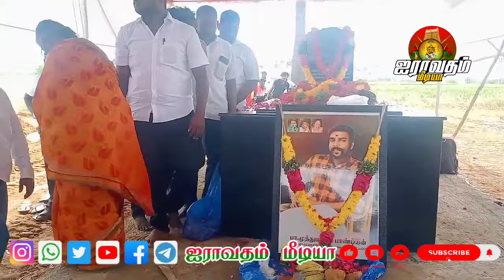மாவீரர் பசுபதிபாண்டியர் ஆதரவாளர்கள் முத்துமனோ (வழக்கறிஞர்) நினைவுதினம் அனுசரிப்பு